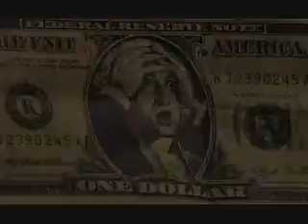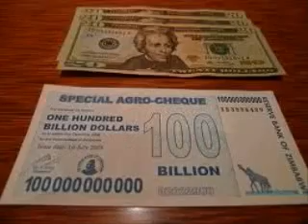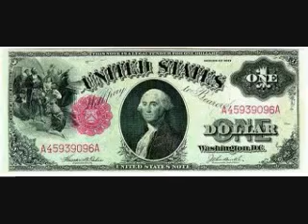RAP FREESTYLE I JUS WANT DA PAPER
RAP FREESTYLE